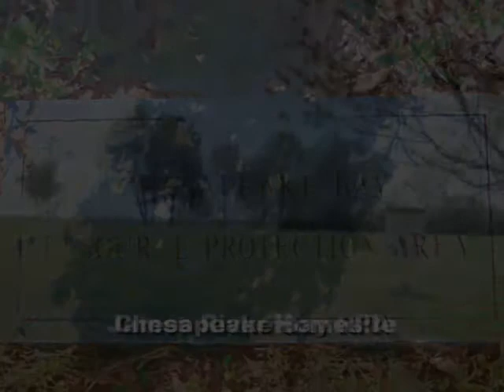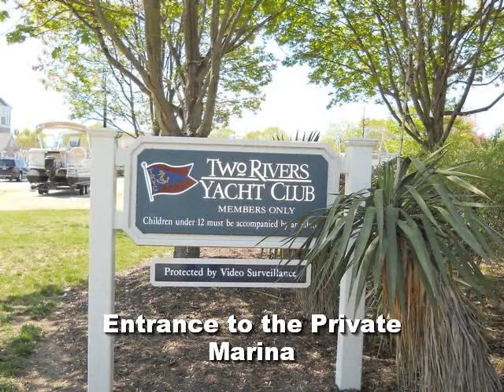1544 Harbor Road Williamsburg, VA 23185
Provided By: Susan Caulk, Prudential Towne Realty Full Tour Available